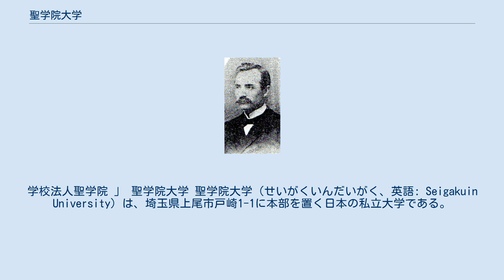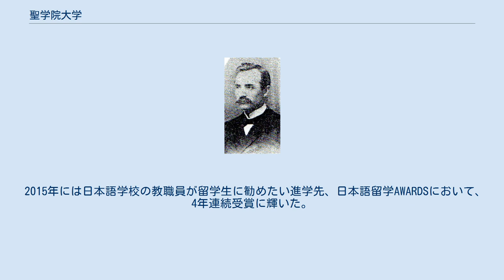聖学院大学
学校法人聖学院 」 聖学院大学 聖学院大学（せいがくいんだいがく、英語: Seigakuin University）は、埼玉県上尾市戸崎1-1に本部を置く日本の私立大学である。
1988年に設置された。
大学の略称は聖大。
 北緯35度56分16.6秒 東経139度35分46.3秒 / 北緯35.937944度 東経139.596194度 / 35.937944; 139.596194 学校法人聖学院本部は東京都北区中里に所在。
理事長・学長は清水正之。
 創設者の1人H・H・ガイ宣教師 アメリカのプロテスタントキリスト教ディサイプルス派の流れをくむミッションスクール。
1898年にアメリカからハーヴェイ・H・ガイ (Harvey H. Guy) が来日し、石川角次郎、宮崎八百吉らの協力を得て東京・駒込に聖学院の前身である聖学院神学校を設立。
もともとは神学教育、伝道師養成のための学校だった。
現在は幼稚園から大学院までの一貫教育体制を完成。
3学部5学科3大学院研究科を擁し、総合研究所、出版会などが付置されている。
 アメリカ、韓国、イギリス、オーストラリアなどの5つの大学と姉妹校提携を結んでいる。
その他にも単位認定制度のある大学、研究機関が海外にあり、学生の交換留学や短期海外研修などを実施。
放送大学学園と単位互換協定を結んでおり、放送大学で取得した単位を卒業に要する単位として認定することができる。
地域への協力も活発に行っており、前身の短大時代から継続されている公開講座や、大学関係のNPOによる地域ボランティア活動もある。
情報公開や環境保護についての自治体行政への協力として、教職員を各施設に派遣している。
 学部に関係なく横断的な講座を持つことが出来る、ハーバード大学に倣った「全学教授」という地位がある。
 構内には基督教会系の「聖学院教会」がある。
 2013年、2014年に発売されたサンデー毎日にて、進路指導教諭が勧める大学の中で面倒見の良い大学ランキング6位にランクインした。
 2015年には日本語学校の教職員が留学生に勧めたい進学先、日本語留学AWARDSにおいて、4年連続受賞に輝いた。
 学校法人聖学院では、設置している教育機関を全て同格に扱っており、大学を頂点とする附属校としていない。